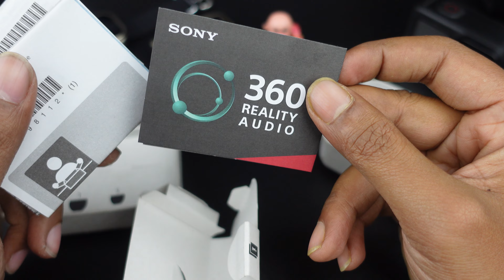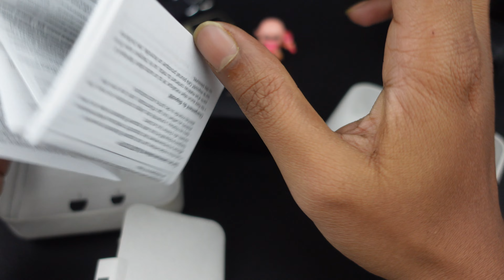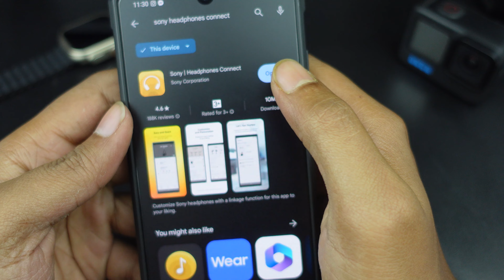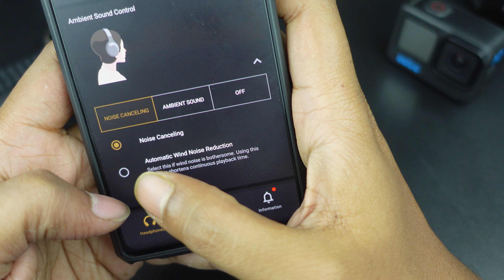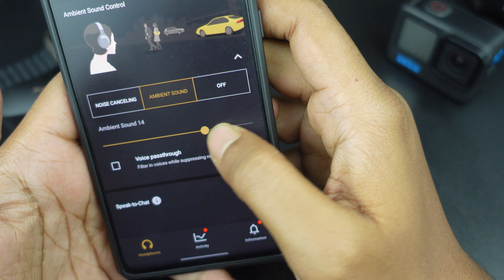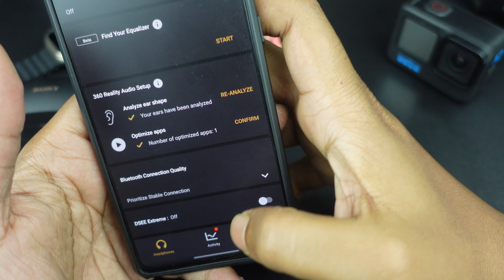The King Sony WF-1000XM4 After One Year Review.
আজকের ভিডিওতে সনির নতুন TWS WF-1000XM4 এর Review করছি। এটি একদমি প্রিমিয়াম সেগমেন্টের একটি TWS। আশা করি ভালো লাগবে।